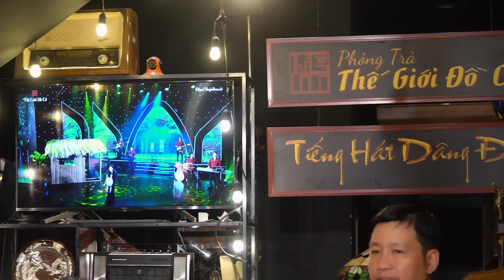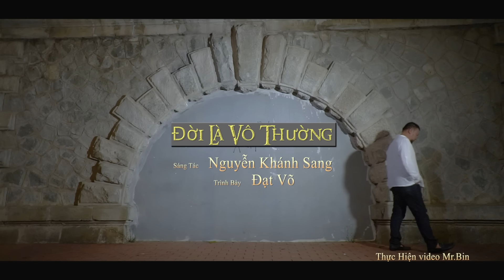Tuyệt Phẩm Nhạc Đạo Đời Gây Chấn Động Nhất 2024 - Thế Mới Là Đời | Đạt Võ 2024 Quá Hay